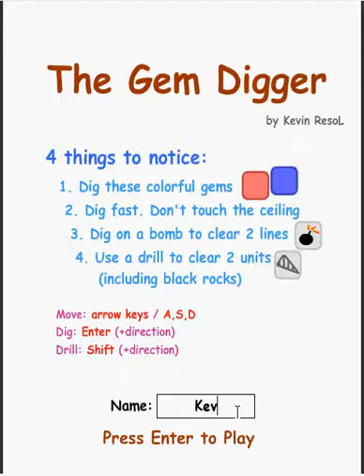The Gem Digger (PC browser game)